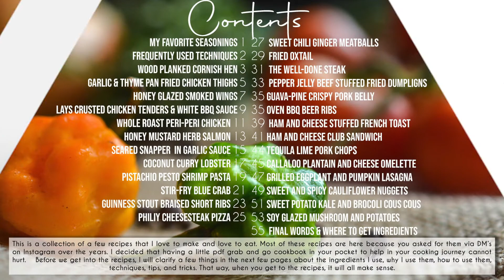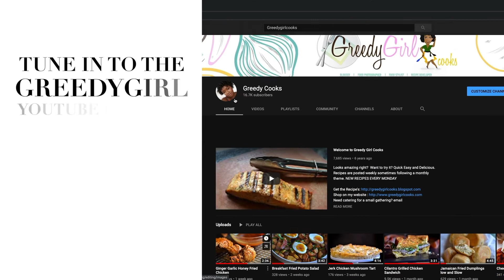2020 Giveaway, New E-book and Updates!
I find I post so much on Instagram and leave out my youtube peeps. So I decided to make a video to update you guys on what's going on. I'm so excited to tell you about my NEW E-BOOK, 26 new recipes, and three tutorial quick vids. I have also partnered with Strictly Cookies JA and Cheesecake Boss JA for the 2020 giveaway. See all links below to enter on Instagram right now!

Are you interested in Christmas goodies? Jamaican Christmas cake, Sorrel and Ham is on sale. This sale is a yearly event that I do every year to raise funds for my church

I have a busy month, so I am taking December off, and I'll be back in January 2021 with the weekly video recipes. I'm taking Akeene Richie's advice. Starting with some budget-friendly college meals. So in the meantime go check out the 26 recipes in the ebook.

Merry Christmas and a happy New Year when it comes!
Happy Cooking